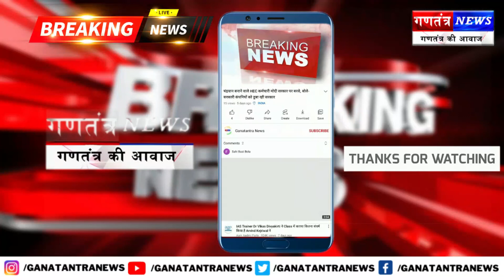भाषा विदाद पर शिक्षा मंत्री जगरनाथ महतो का प्रेस कॉन्फ्रेंस | जगरनाथ महतो PC